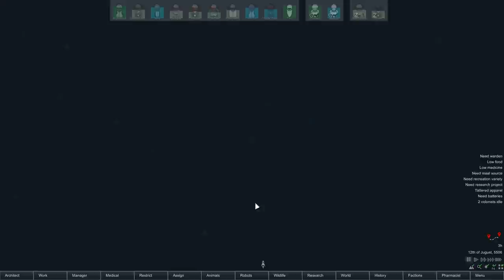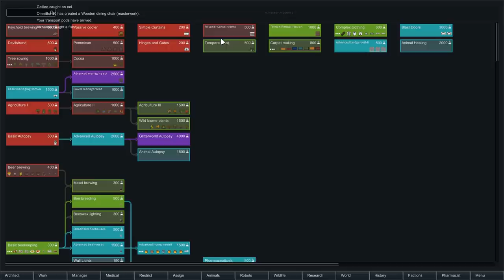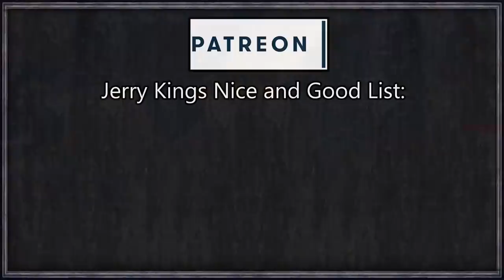Rimworld: GeneCorp #44 - Master Brain and Third Base